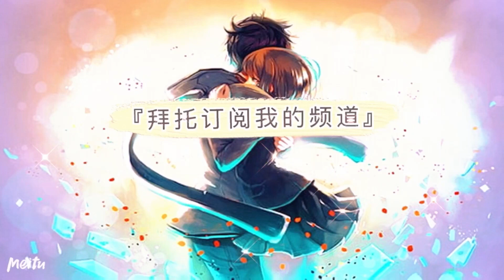家庭教師hitman reborn 50抽 限時召喚十年後的雲雀和碧洋琪！！之前都是保底SSR，這次會不會如願抽到十年後的最強守護者.......？